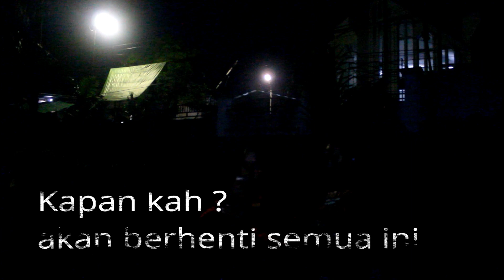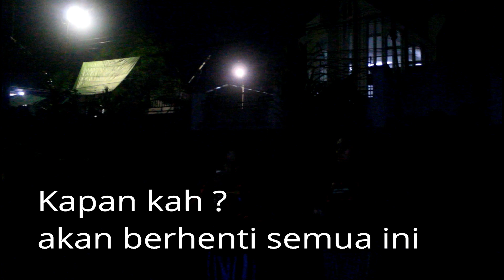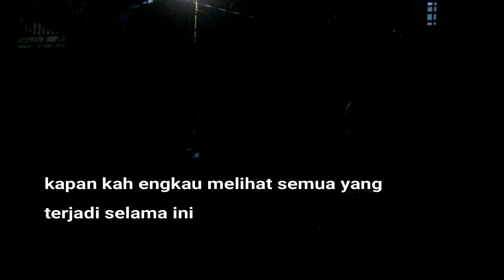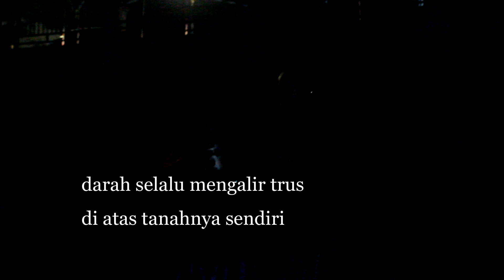Puisi oleh mewakili mm papua dalam rangka memperingati hari trikora 19 desember 2021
Puisi oleh mm papua dalam rangka memperingati hari trikora 19 desember 1961-19 desember 2021,
bertempat asrama kamasan manado sulawesi utara,
TAHUN 2021